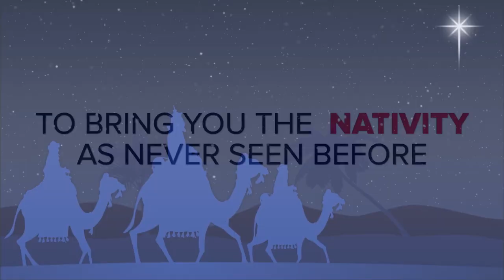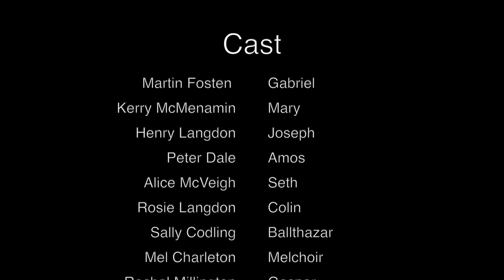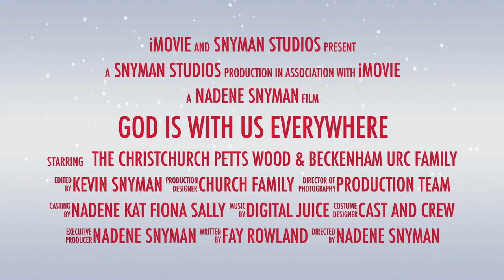'God is with us everywhere' Nativity Play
As Christ Church and Beckenham URC were not able to put on a nativity play in church this year,  we decided to do one at home...with mobile phones and a bit of dressing up. We hope you love it as much as we enjoyed making it.

The script was authored by Fay Rowland

The actors:
GABRIEL - Martin Fosten
MARY - Kerry McMenamin
JOSEPH - Henry Langdon
AMOS (SHEPHERD) - Peter Dale
SETH (SHEPHERDESS) - Alice McVeigh
COLIN (SHEPHERDESS) - Rosie Langdon
BALLTHAZAR (WISE PERSON) - Sally Codling
MELCHOIR (WISE PERSON) - Mel Charleton
GASPAR (WISE PERSON) - Rachel Millington